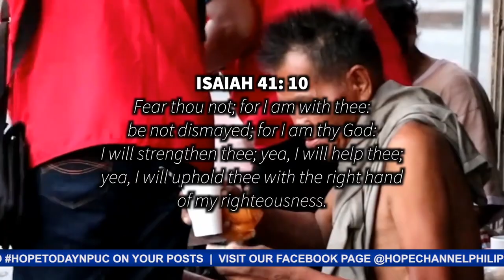KWENTO NG PAG ASA BY KATHRINE MONTA